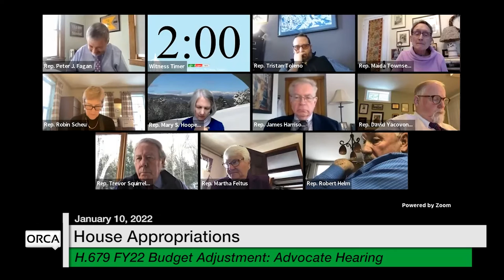Vermont State House - H.679 FY22 Budget Adjustment: Advocate Hearing 1/10/2022